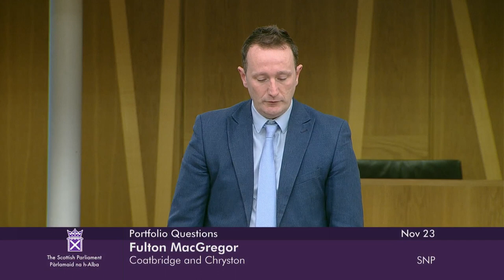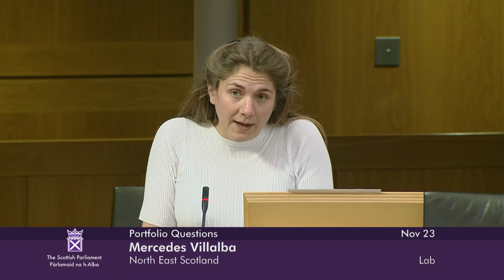Portfolio Questions - 23 November 2023